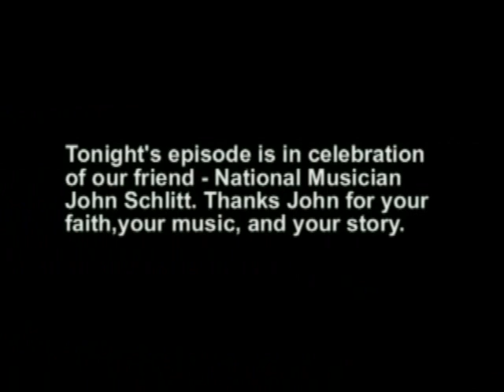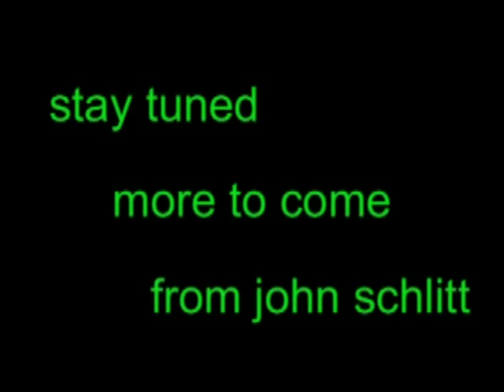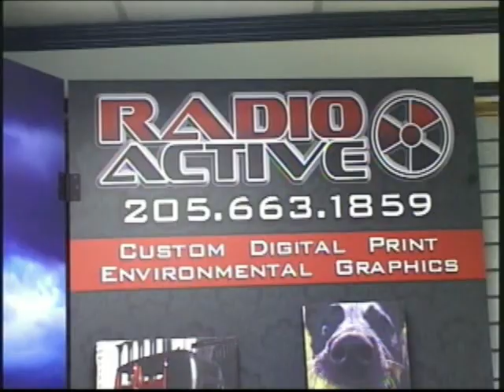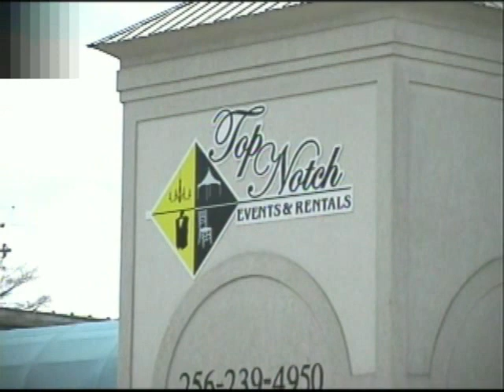Community Connection TV Show with John Schlitt 007112714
Special Feature: The John Schlitt Story
Dove Award Winner